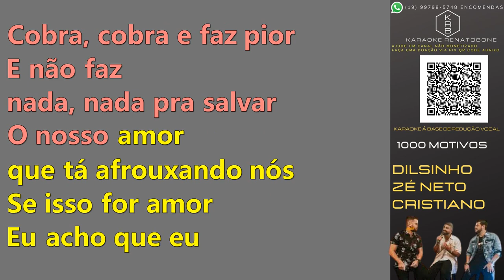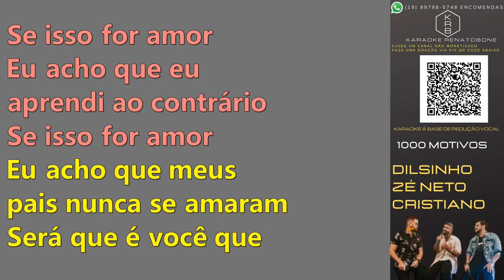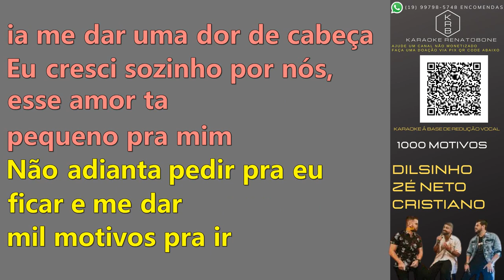MIL MOTIVOS - DILSINHO e ZÉ NETO & CRISTIANO - KARAOKE PLAYBACK INSTRUMENTAL